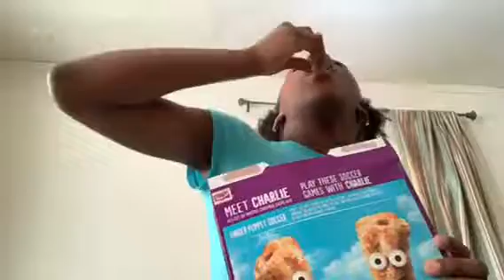Becoming a ghetto vsco girl ✨(super funny)😂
Thanks everyone for watching a I am not an actual vsco girl I am normal this was just for fun what other videos would you like me to do I'm running out of videos to do❤️✌🏾️
TikTok 2. Slimeprincess744

Posting days;
Monday’s Wednesday’s Friday’s Saturday’s